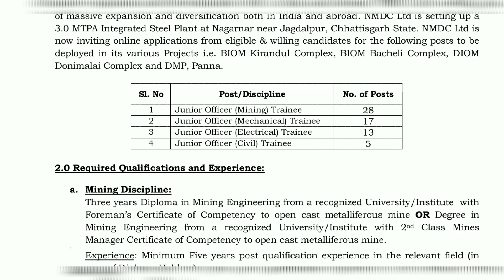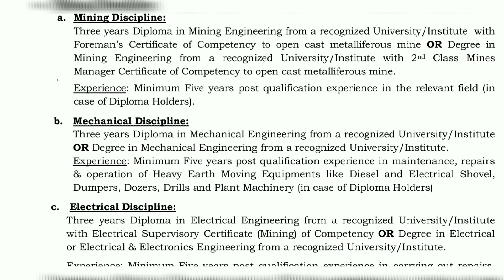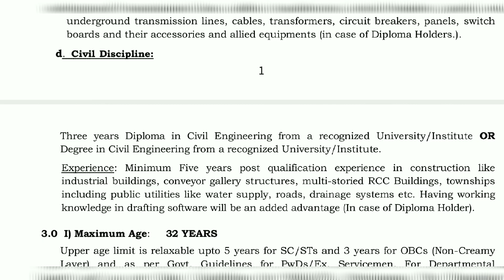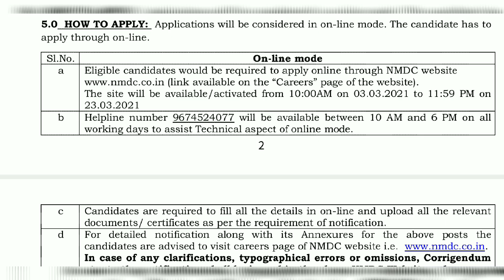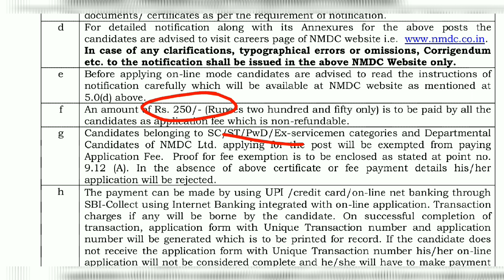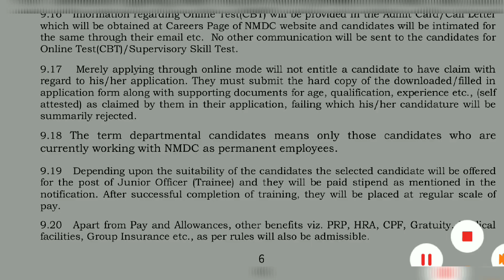NMDC Recruitment 2021 || Junior Officer Trainee || exam date/Admit Card